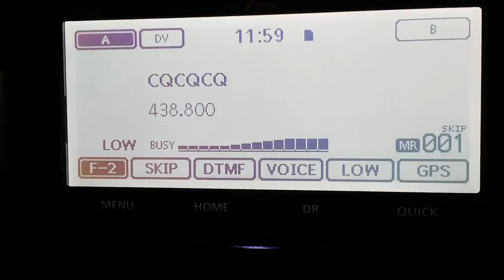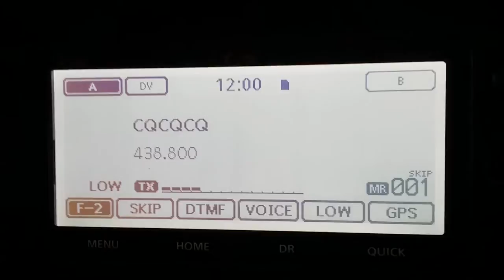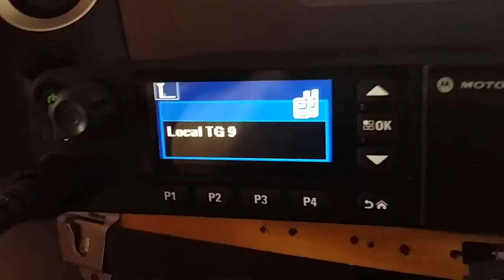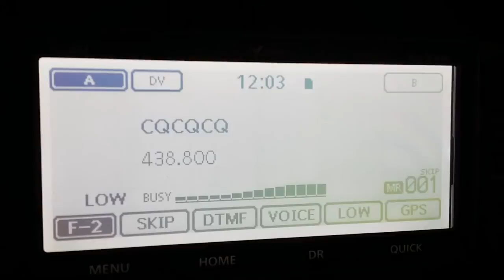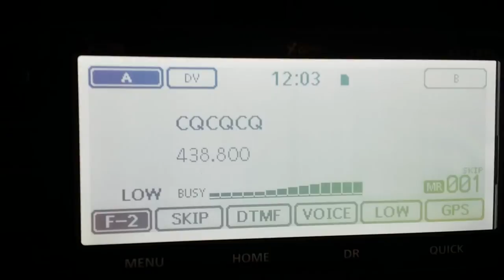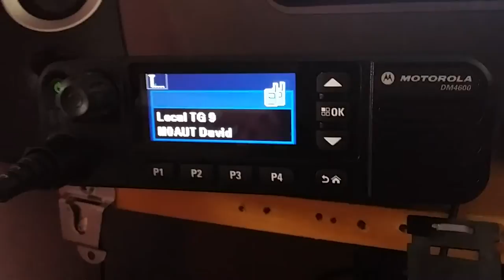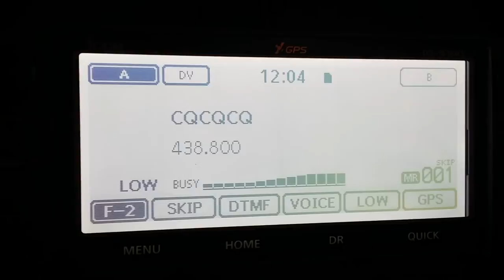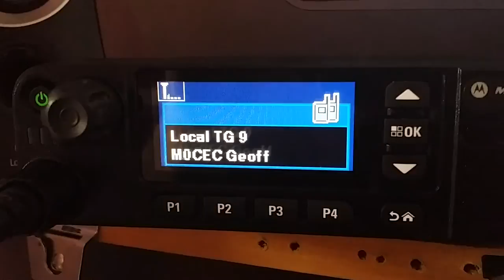Dmr to dstar qso via dcs5v